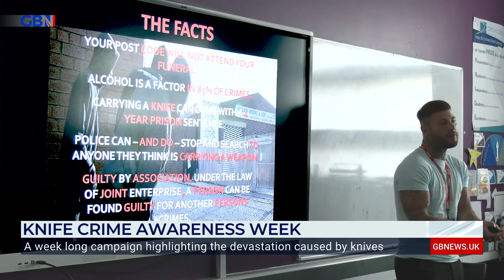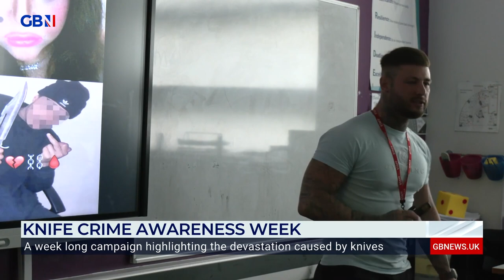Knife Crime Awareness Week: Byron Highton encourages young people to give up their weapons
Founder of the JJ Effect CIC, Byron Highton, has been encouraging young people to give up their weapons, as this week marks Knife Crime Awareness.

GB News' Sophie Reaper reports.